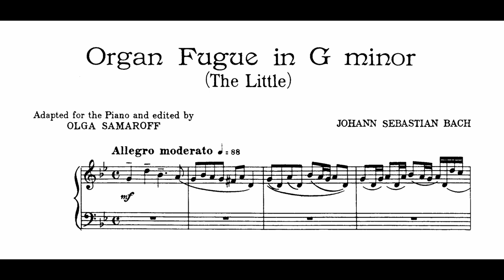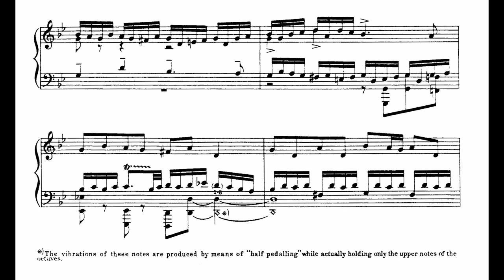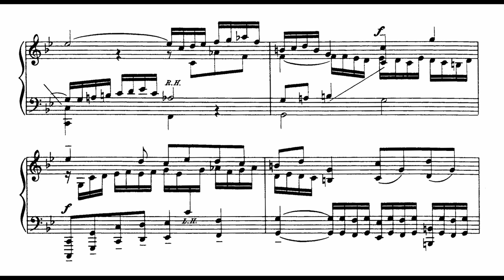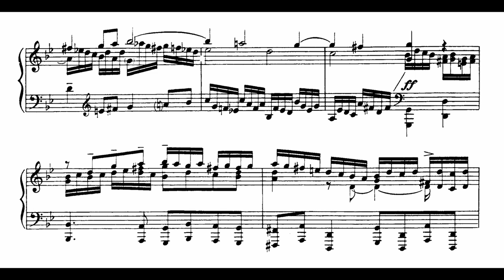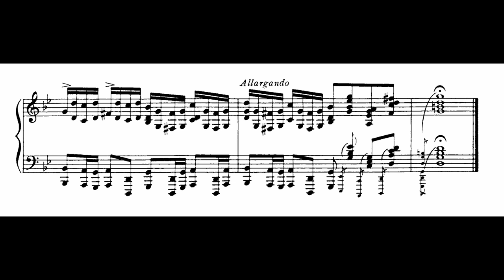Johann Sebastian Bach - Fugue in G minor, BWV 578 (Arr. Olga Samaroff)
Bach's 'Little Fugue' in G minor is one of his best known pieces. Originally written for organ, the four-voice fugue has been transcribed for many different instruments, including a famous orchestral arrangement by the conductor Leopold Stokowski. Olga Samaroff, Stokowski's wife, was an American pianist, the student of virtuoso pianist and Alkan's son Élie-Miriam Delaborde. Samaroff's transcription of the Baroque period piece is somewhat modernized, with the use of octaves in the melody and more Romantic chords to conclude the piece.

pf: Takashi Hayashikawa